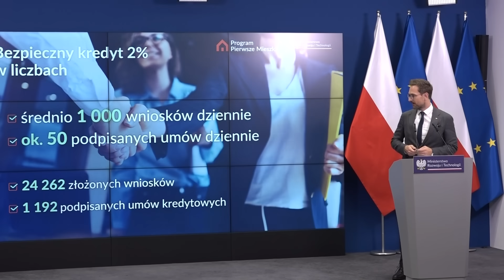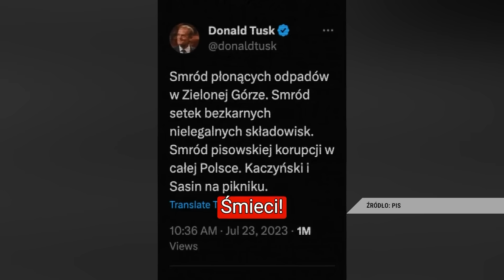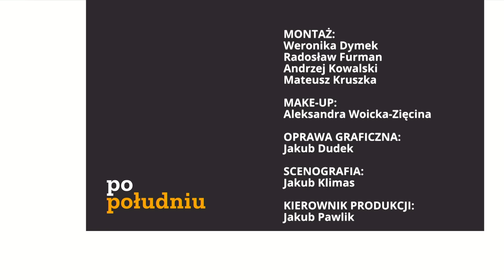Informacje Telewizja Republika 07-08-2023 godz: 16:00 | TV Republika